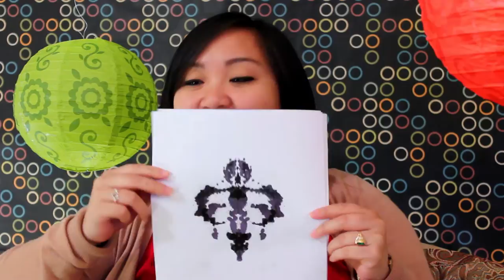What is the Copyright symbol?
What is the symbol for Copyright? What does the symbol do and how do you create it? New Media Rights answers these questions in this series of videos.

New Media Rights is a non-profit that provides free legal assistance to independent creators and Internet consumers

These videos should be used for general informational purposes only, and do not create an attorney-client relationship. They contain simplified explanations of the law and may not discuss significant, but relevant, issues or exceptions regarding your particular case. Every factual situation is different.  If you have a specific legal question, you should contact an experienced attorney licensed in your state.